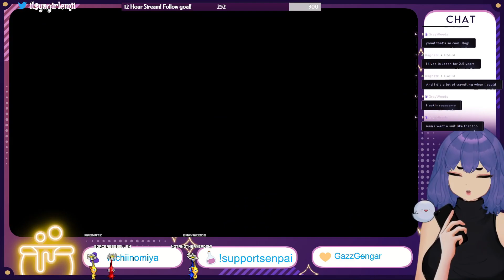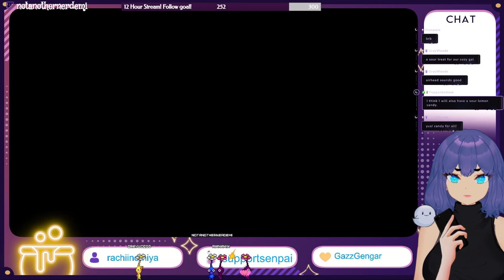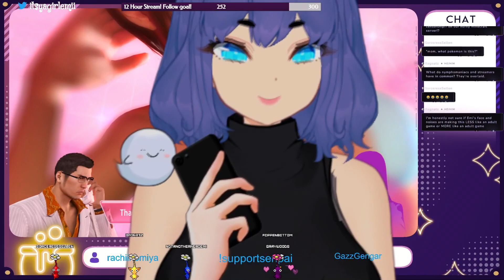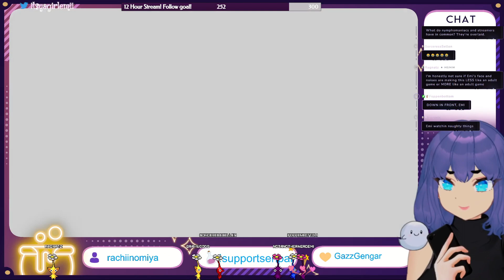Yakuza 0 {20} Kiriyu calls girls on the phone. FOR RESEARCH